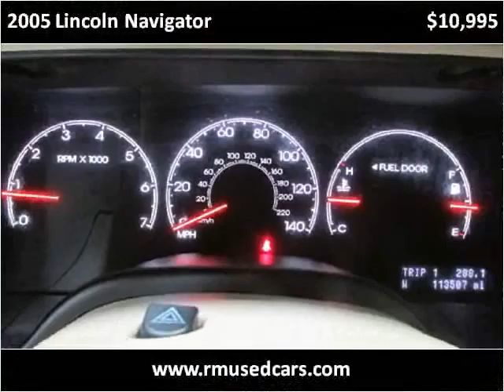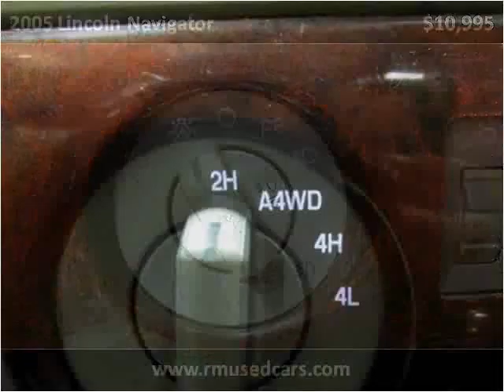2005 Lincoln Navigator Used Cars Roselle IL,WI,IN